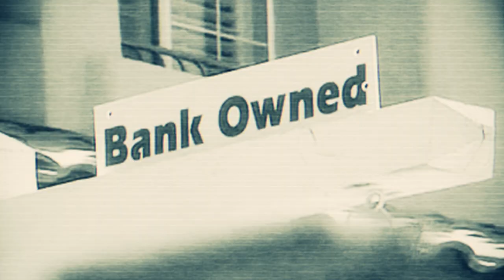BlesInfinite: Casual Anarchy (Official Music Video)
For info & tour dates visit 2bers.com

Executive Producer: 2bers
Producers: Luke Hale & Wes Naman
Director: Wes Naman
Camera Operator: Sterling Wiggins
Editor: Mario J. Rivera
Grip: Monte Monteith
Makeup Artist: Bonnie Masoner

Cast:
Jesus: Durtee Spoonz
Sad Girl: Krysia Weaver
Harmonica Player: Danny the Harp